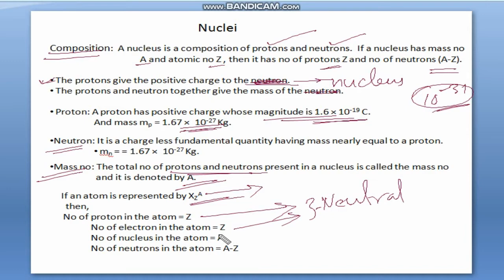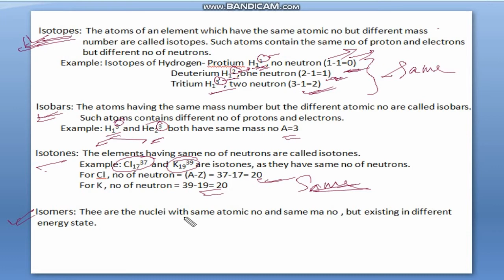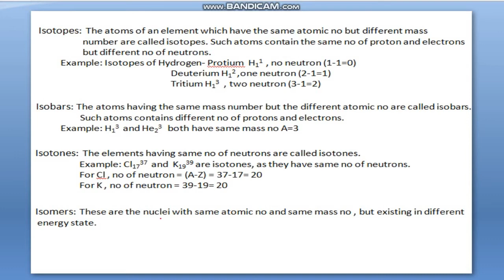Nuclei ( part 1)